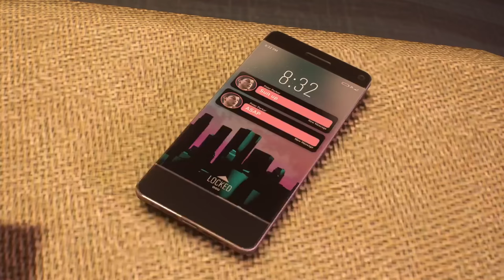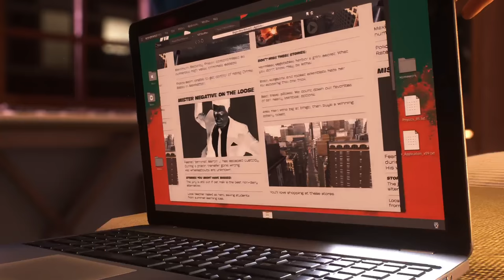Marvel's Spider-Man 2 PS5 Gameplay, New Guys On The Block!!..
Marvel's Spider-Man 2 was released for the PlayStation 5 on October 20, 2023. The game received critical acclaim, with praise directed towards its narrative, characterization, and gameplay. It was nominated for numerous end-of-year accolades, and won in six categories at the 27th Annual D.I.C.E. Awards, including Action Game of the Year. The game sold over 2.5 million units in 24 hours and over five million in 11 days, becoming PlayStation's fastest selling first-party title. It is currently the best-selling PlayStation 5 game, with over 11 million units sold as of April 2024. A sequel is in development.